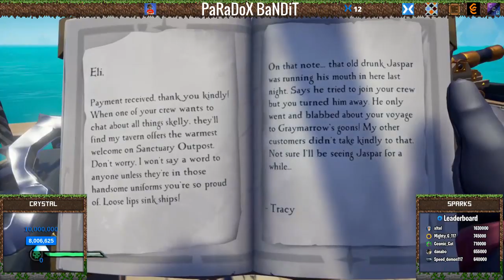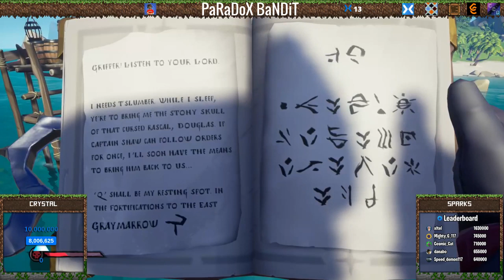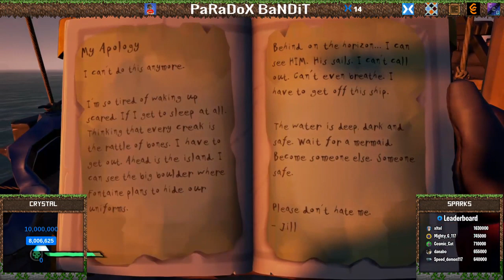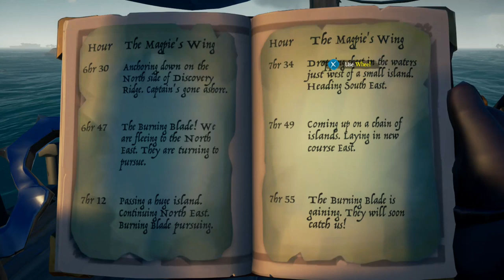Sea of Thieves Volume 25